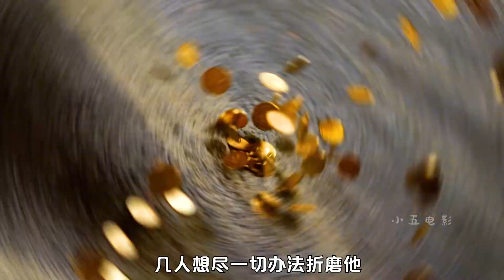男人被關在行李箱里，只要感到疼痛，嘴里就會吐出金幣，鬼作秀